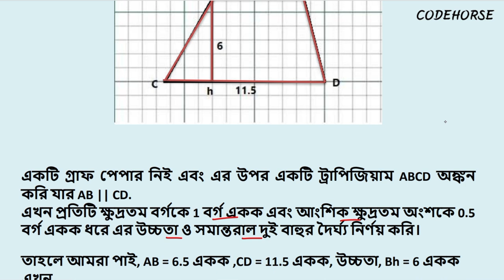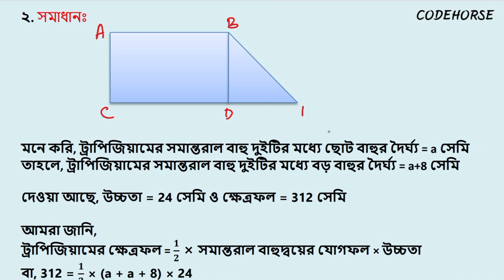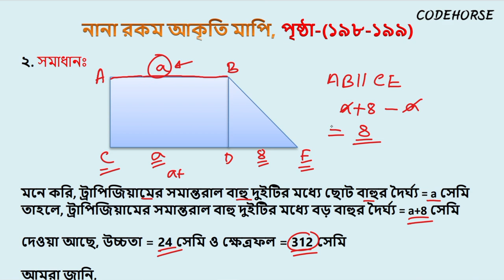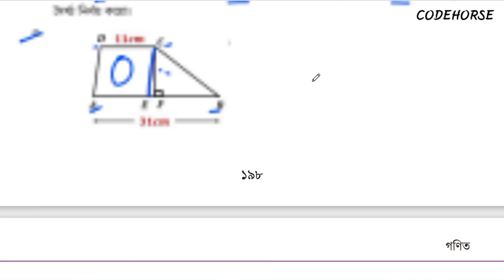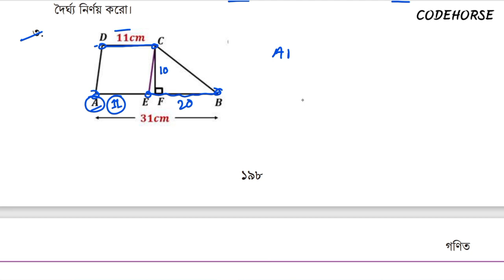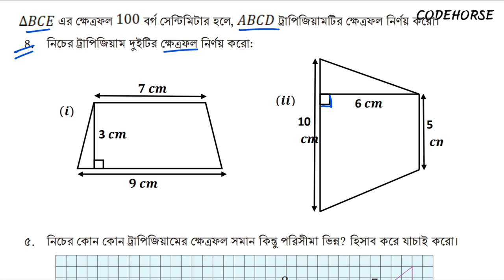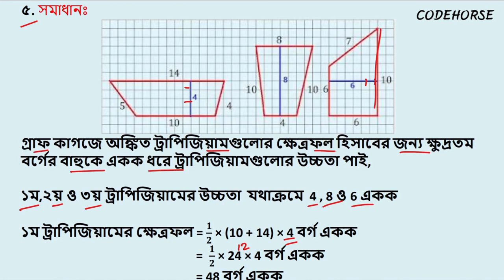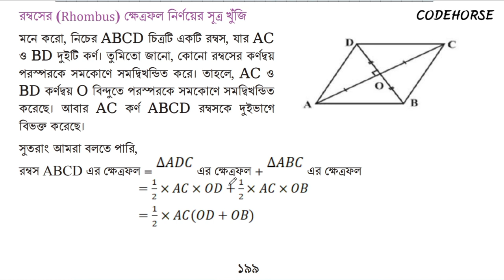৭ম শ্রেণি গণিত | নানা রকম আকৃতি মাপি,পর্ব-৩ | nana rokom akriti mapi page 198 & 199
৭ম শ্রেণি গণিত নানা রকম আকৃতি মাপি
নানা রকম আকৃতি মাপি
৭ম শ্রেণি নানা রকম আকৃতি মাপি
নানা রকম আকৃতি মাপি পৃষ্ঠা ১৯৮
নানা রকম আকৃতি পরিমাপ কিভাবে করবে
নানা রকম আকৃতি মাপি পৃষ্ঠা ১৯৯
নানা রকম আকৃতি মাপি কিভাবে বের করবে
নানা রকম আকৃতি মাপি পেজ ১৯৮
নানা রকম আকৃতি মাপি ১৯৯ পৃষ্ঠা

class 7 math nana rokom akriti mapi
class seven math nana rokom akriti mapi
math class 7 page 198
class 7 new book 2023 page 198
class 7 maths nana rokom akriti mapi
chapter 10 nana rakom akriti mapi
class 7 maths ch 10
class 7 new book 2023 math solve
class 7 math 2023 nana rokom akriti mapi
nana rokom akriti mapi class 7
class 7 math chapter 10
Nana Rokom Akriki Mapi
Nanarokom akriki mapi